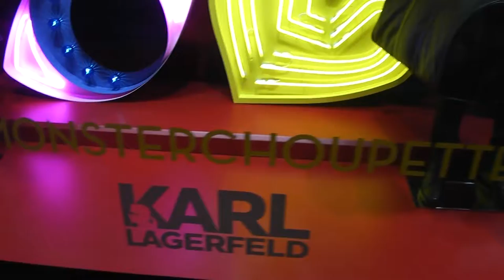Karl Lagerfeld, London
Karl Lagerfeld, London, Christmas Scheme